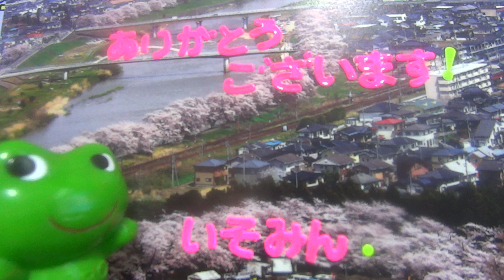🍒春はsa・ra・sa・ra🍒 / Cover misty6331さん & いそみん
【mistyさんと長山洋子さんの曲をコラボ！！　急遽、mistyさんの応援曲に】いつもお聴き頂きありがとうございます。

フリーでお聴き頂く皆様には感謝しております。
毎月、１１日は震災を忘れないようにということで、歌うか､トーク、をカラオケでの録音、宅録をしていきたいと思っています。
さて、TOUHOKU・１０月は視点を変えて「いそみん」が３年半もYTでお世話になっていますが､その原点をお話してみたいと思います。
震災になる前、それまではソフトボールを楽しみにしていました。ピッチャーを任されボールは緩いんですが、カーブ、スライダー、シュートを投げソコソコ頑張っていました。
震災でグランドは仮設が立ちソフトボールも出来なくなりました。
YTのことはこの時点では考えもして.いなく、頭にもなかったです。
そんなおり、偶々見ていたYTで素人さんの歌唱に惹かれ、何も知らない、何も出来ない自分でも１曲だけYTに載せてみたいと強烈に思い、AOIの指導を受けながら何とかアップ出来ました。
パソコンに自分の曲が流れたときの感動は今だに忘れることは出来きません。

１曲だけ載せてみたいという薄っぺらい気持ちでしたので、３ヶ月で３０曲ぐらいアップし目的達成し辞めました。
それから半年後に仕事先の奥様に言われた一言！「楽しみにしていたので歌ってみて」と言う言葉を頂きにもう１度再チャレンジ！
それと、もう１つ頑張ろうと思ったのは初めてランダムにYTチャンネルに訪問していて、あるチャンネルに訪問した瞬間に流れてきたこの曲です。
感動しましたね。「こんなに素敵に歌う方もいるんだ」と衝撃を受け大ファンになりました。
この曲は何回聴いたか解りません。
宅録、スピーカーがイマイチなので聴きづらいと思いますが、そのへんはご愛嬌でお願いいたします。

さて、それから１年半､mistyさんのアップされた曲を３０曲ぐらい「追っかけ」し歌いました。コメントし、いろいろと教えてもらいました。１番の思い出は私のチャンネルに初めて外人さんから英語でコメント頂き、どうしたらいいのか解らず、あたふたし、何を思ったのかmistyさんにコメントし代わりに返信して頂いたことです。モノの２，３分ぐらいで終わり感動しました。今考えるとmistyさんに助けのコメントする私はアホ丸出しですね。

私のわがままでコメントする機会がなくなりましたが、今回、勝手にコラボさせていただきました。
１回はコラボしたいと思っていましたので､とても嬉しいです。
勝手にコラボですのでクレームがありましたら削除させていただきます。

この曲は飽きるぐらい聴いているので息がピッタリかと思いますが・・・？(笑)
自己満だけでイマイチです。
このほどmistyさんのチャンネルが大変なことになり、元気になってもらうために応援曲にさせていただきます。
応援して頂ければと思います。

私も、公私ともいろいろあり、朝に少しずつ皆様の所へ訪問させて頂いています、宜しくお願いします。
重ねてありがとうございます。